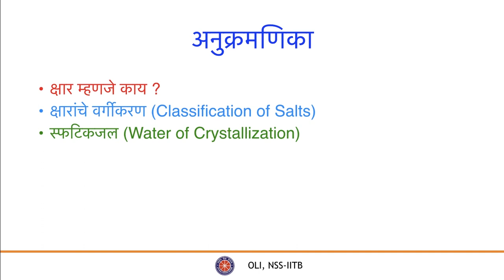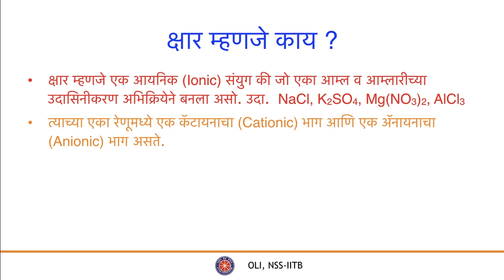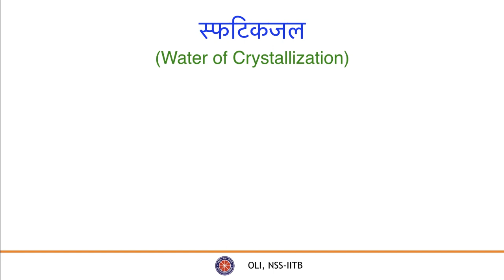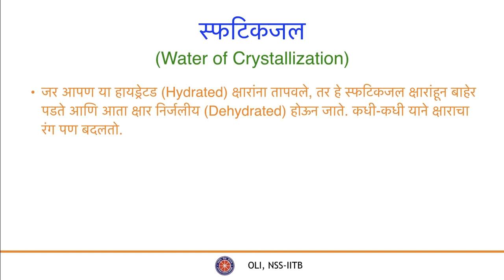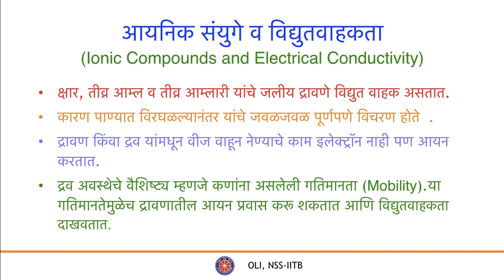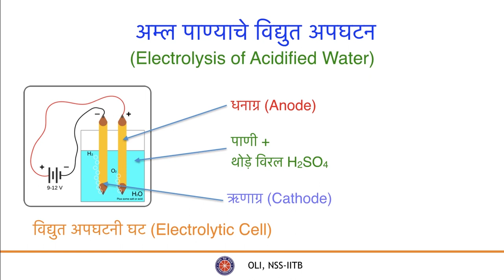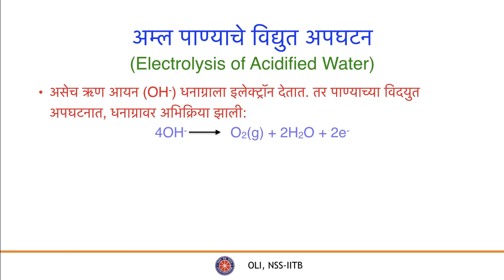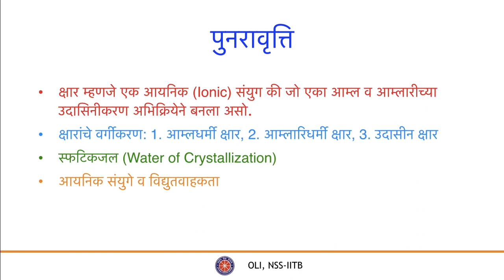आम्ल, आम्लारी व क्षार - भाग 3 (Acid, Bases and Salt - Part 3) - Class 9 Science - Marathi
The video will help you understand the classifications of salts and what exactly is water of crystallization. You will also get to know what are ionic compounds and their electrical conductivity. It will also introduce you to electrolysis of water.

Taught by: Arjun Yennemadi
Reviewed by: Yash Kadam